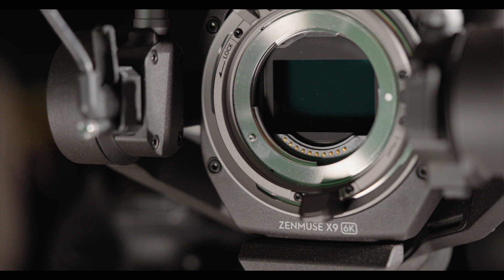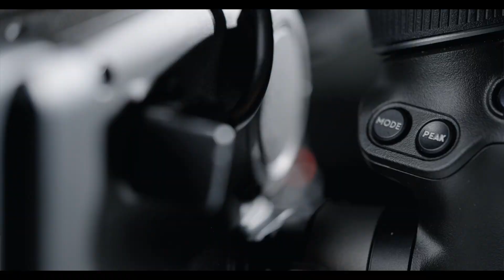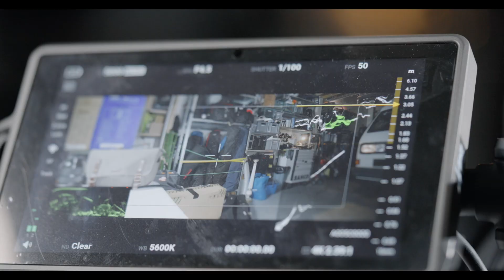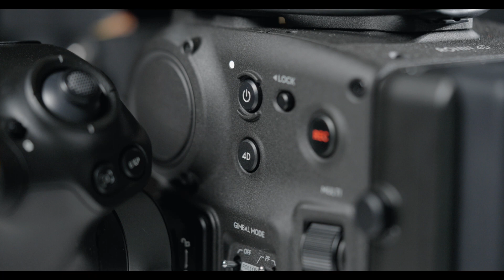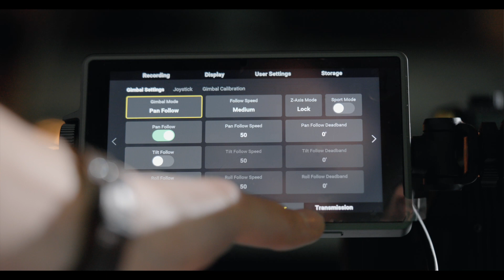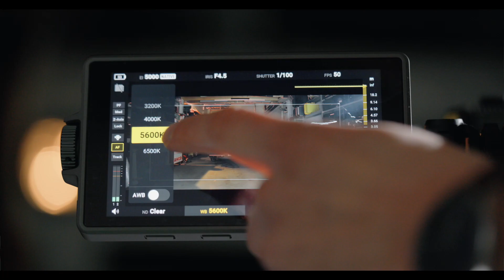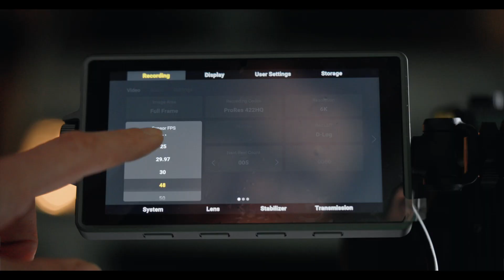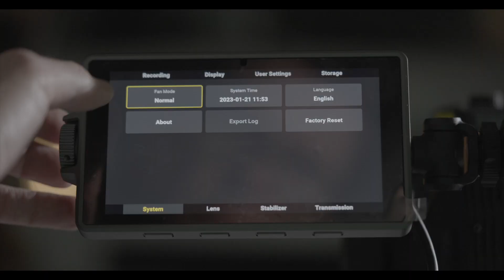V2.fi testasi: DJI Ronin 4D 6K -videokamera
V2.fi:n Ville pääsi testaamaan elokuvakameran ominaisuuksia 4-akseliseen gimbaalin yhdistelevää DJI Ronin 4D 6K -kameraa. Videolla tunnelmia, kokemuksia ja testikuvaa.